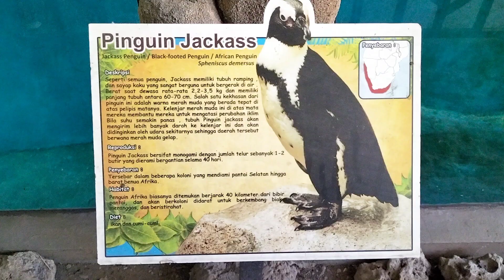Melihat Pinguin di Indonesia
Pingin Di Indonesia berenang